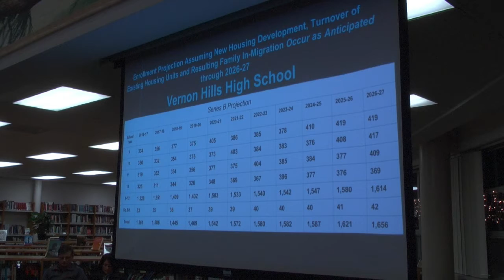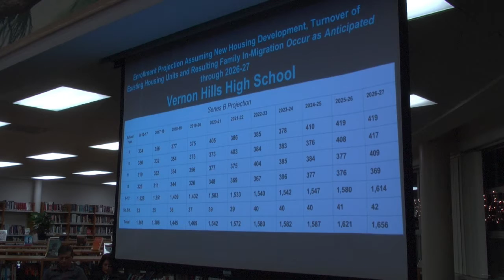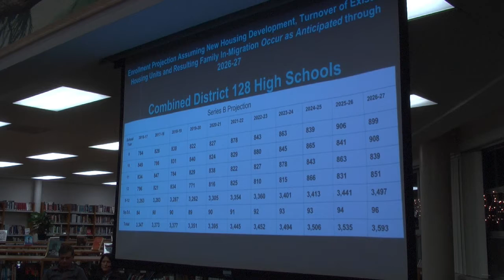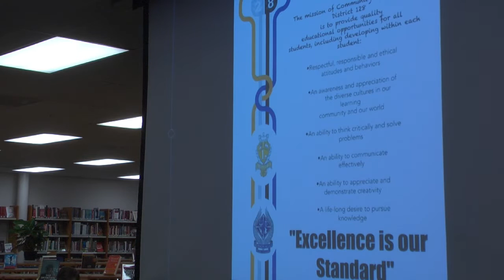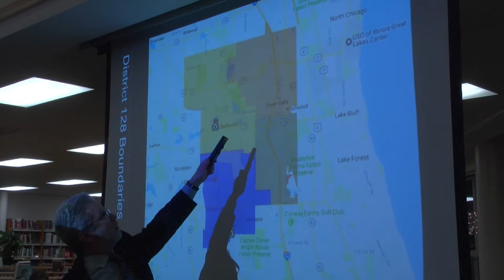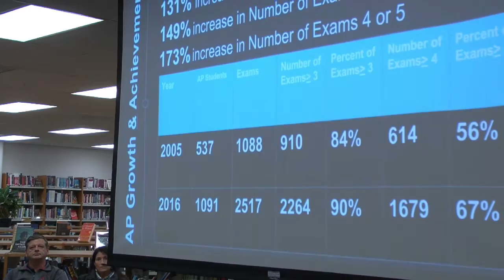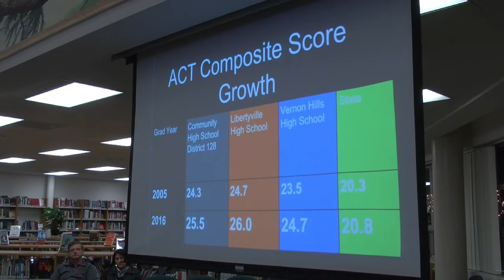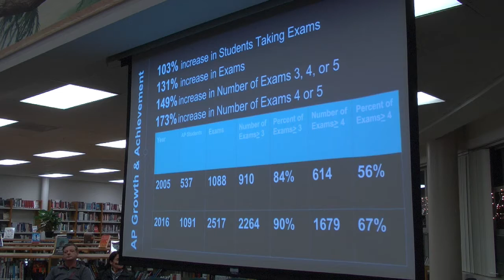January 2017 Meeting of the D128 School Board